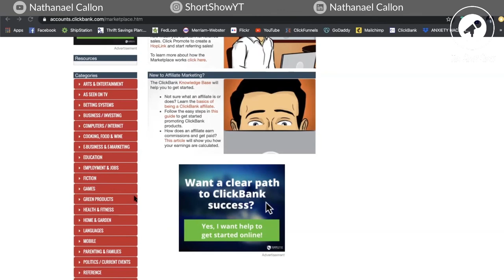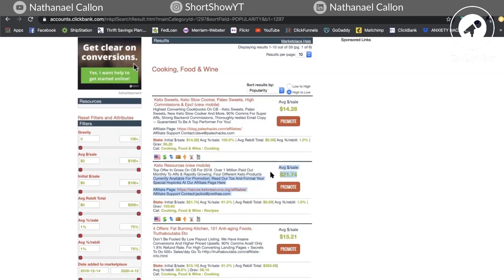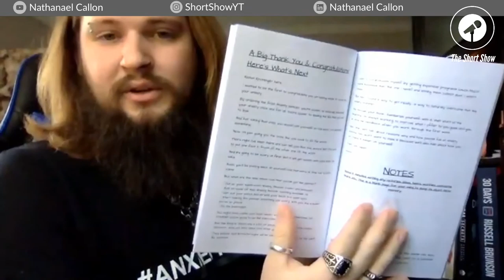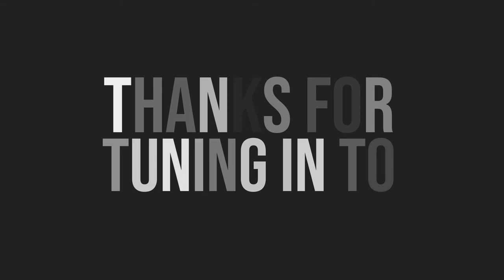Hack Your Anxiety! The Short Show | Ep #001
Welcome to the first live episode of The Short Show! A live, interactive format for your weekly fix of news, personal finance advice, mindset motivation, and much more!

In addition to the topics you tune in for on my channel regularly, I'm going to chat with Kyle Gese, CEO of Anxiety Hackers International. At a time when it feels the world has been turned upside down, we're going to learn about dealing with anxiety and how to change your mindset to be healthier and happier in your life.

Receive two free stocks when you sign up for an account with Webull using this link!

I don’t have all the answers, but together we can all help each other!

market movers bear market mindset motivation hack your anxiety